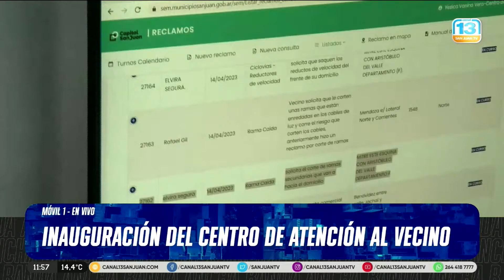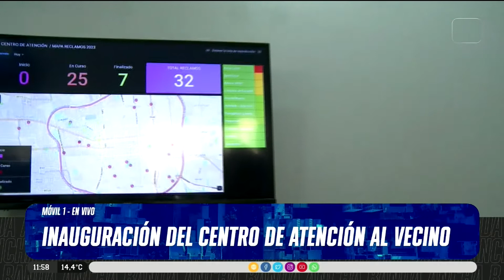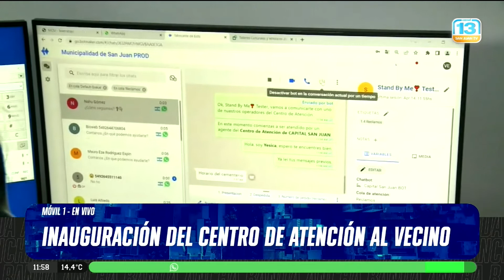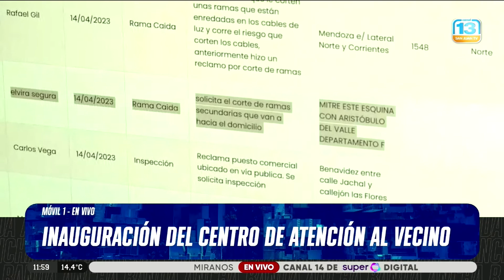Capital inauguró su Centro de Atención al Vecino